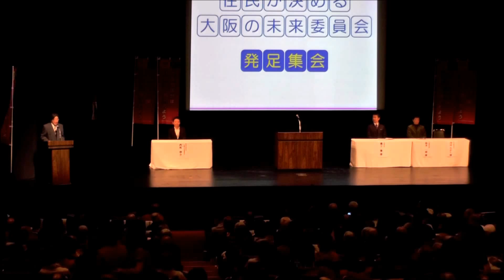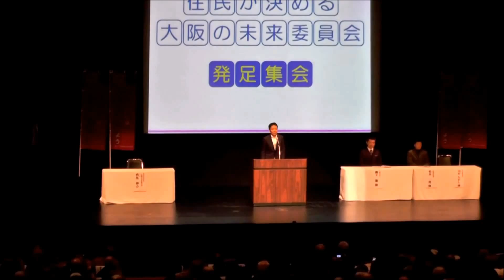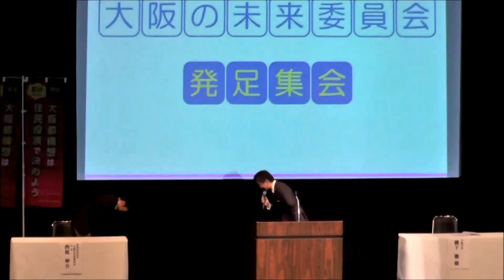「住民が決める大阪の未来委員会」発足集会 ダイジェスト版 2014.12.20